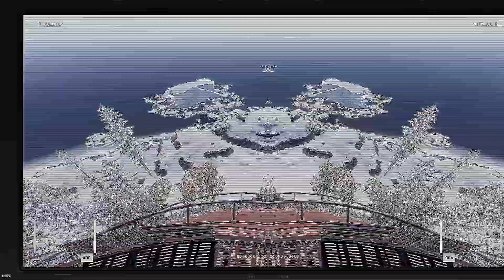I fell asleep in a bush during a raid... (Rust)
After a long time of getting defeated over and over, we finally lose our minds and this was the result.

THE HOMIES-